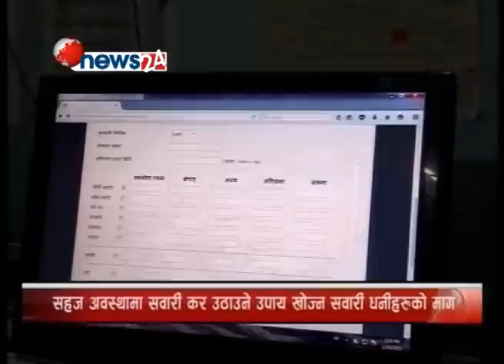इन्धन लिन पनि सवारी साधनको कर तिर्नु पर्ने - MAIN NEWS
यतिबेला देशमा इन्धनको चरम अभाव छ । यही अभावका बीच भएपनि नेपाल आयल निगमले केही पेट्रोल पम्पहरुबाट निजी मोटरसाइकलहरुलाई थोरै भएपनि इन्धन दिइरहेको छ । अहिले मंसिर २२ गतेदेखि १ दिनको फरकमा निजी मोटरसाइकललाई पेट्रोल दिइरहेको छ । तर यसपटक पेट्रोल हाल्न अनिवार्य कर तिरेको हुनुपर्ने भन्दै सरकारले सवारी धनीसँग इमोशनल ब्ल्याकमेल ग¥यो । यो भीड यातायात व्यवस्था कार्यालय, बागमतीको हो । ललितपुरको ताल्चीखेलमा रहेको कार्यालयमा मोटरसाइकलको कर तिर्नका लागि सवारी धनीहरु यसरी लाइनमा बसिरहेका छन् । चरम इन्धन संकटकाबीच मोटरसाइकल र स्कुटरमा पेट्रोल हाल्नका लागि पनि सवारीकर चुक्ता गरेको चाहिने भएपछि यसरी भीड बढेको हो । अभाव र दुःखकाबीच कर नतिरी तेल नदिएको भन्दै सरकारले इमोशनल ब्ल्याकमेल गरेकामा सवारीधनीले भने दुखेसो पोखेका छन् । तर केही उपभोक्ता भने राज्यलाई कर तिर्न तिर्नुपर्ने जनताको दायित्व भन्दै यो राम्रो काम भएको बताइरहेका छन् ।